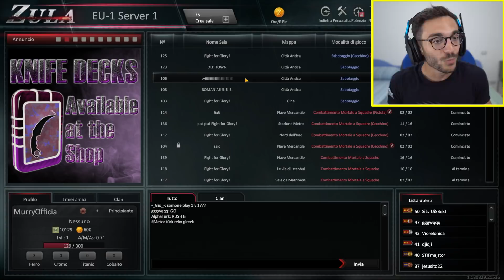RIESCI A DURARE PIÙ DI 30 SECONDI?? - w/MikeShowSha & GiampyTek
►COMPRA IL LIBRO ORA! MAGLIETTE DELLA CREW

Loominatry cnfrmd